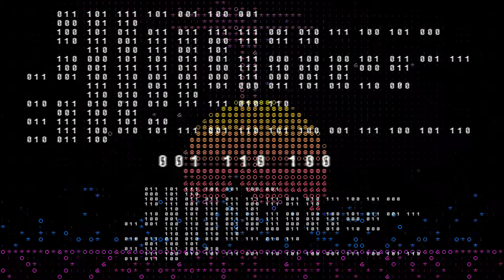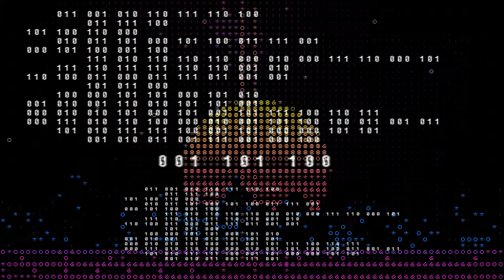Serj Z - Deep Roots (Original Mix)